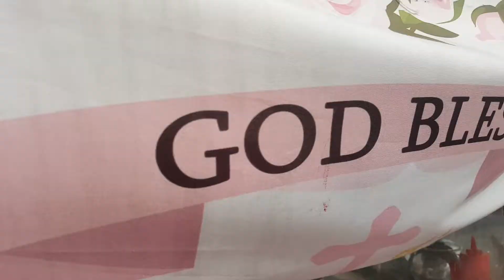7 September 2022